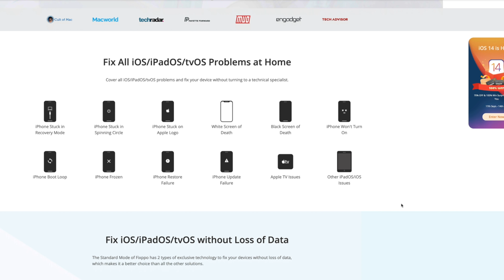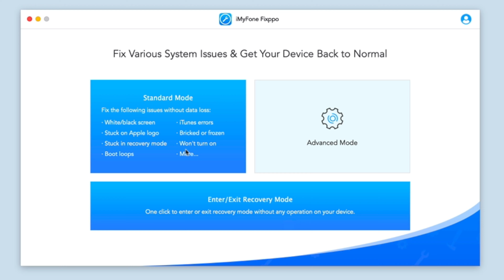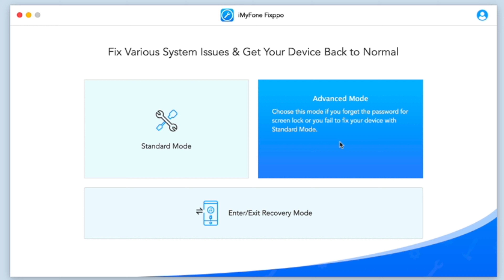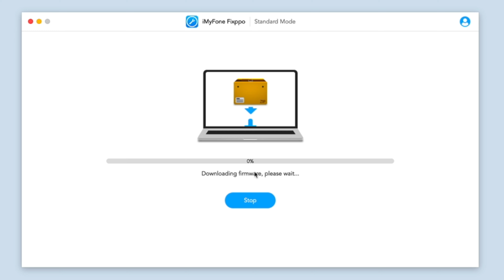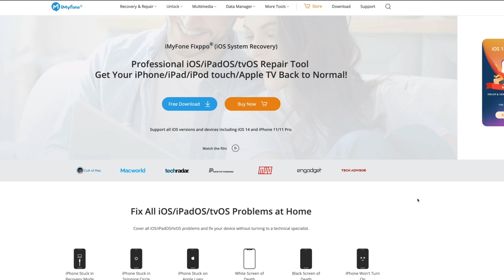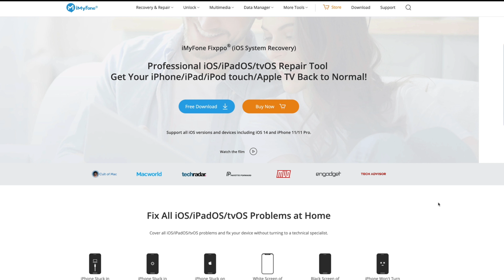Soluciona Errores En iOS 14 - iPhone Atrapado En Modo De Recuperación, Pantalla Negra & Más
iMyFone Fixppo te ayuda a solucionar varios problemas como el iPhone en el logo de apple, pantalla negra/blanca, loop infinito y varios mas. Ademas puedes hacer downgrade sin jailbreak.
Tenemos varias ofertas de iMyFone con iOS 14: Puedes ganar tarjetas de regalo de Amazon, pedidos gratis o licencias gratis